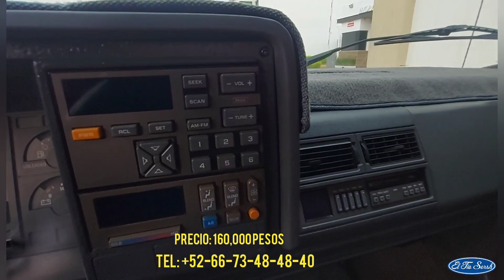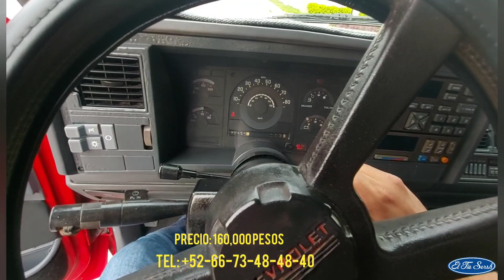💲SE VENDE💲CHEYENNE 350SS MUY BIEN CUIDADA | CULIACÁN | EL TIO SERSH